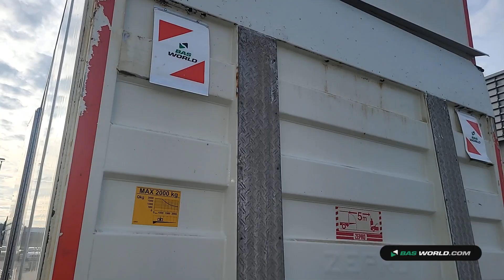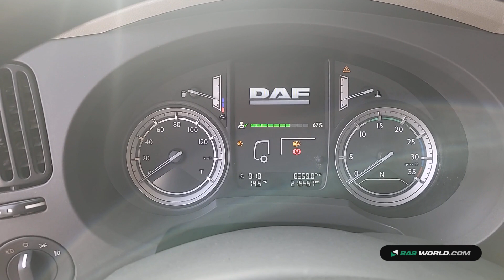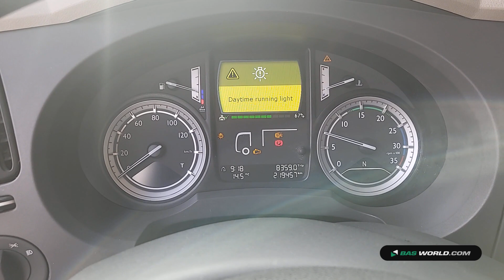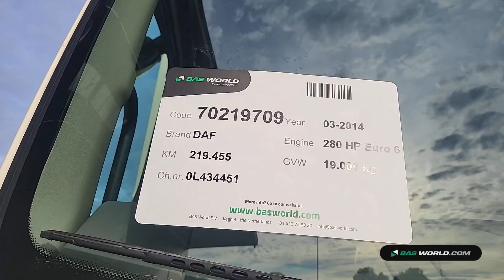70219709 DAF LF